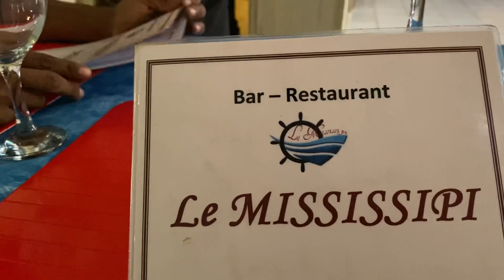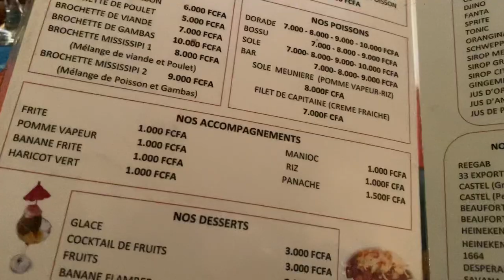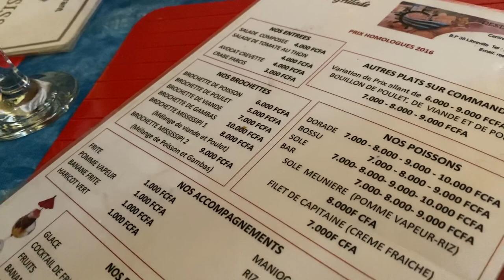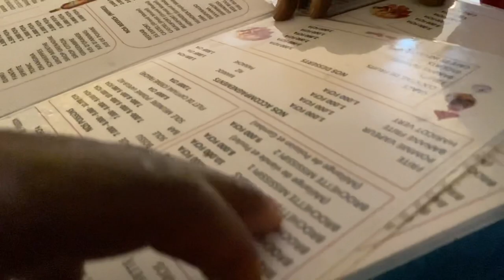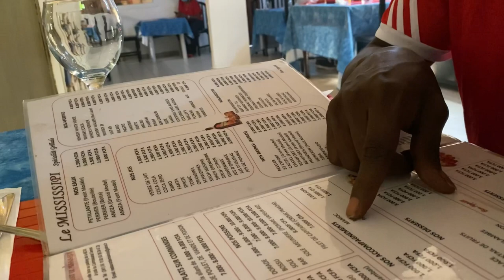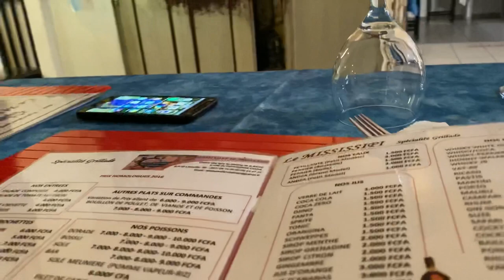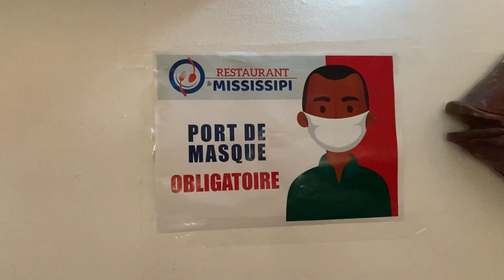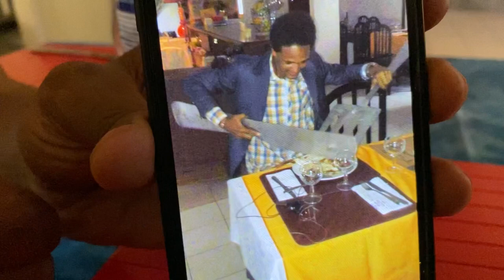We Visiting a Subscriber Family RESTAURANT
- Thanks for clicking AM HOY am always very happy seeing you clicking.